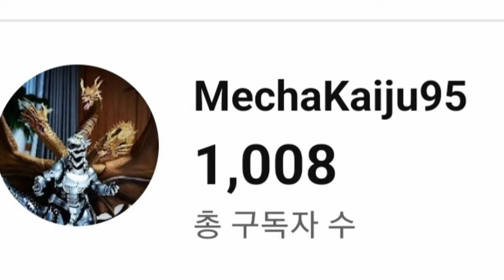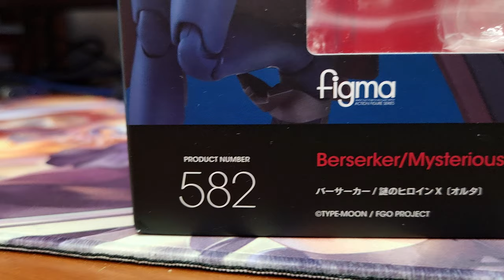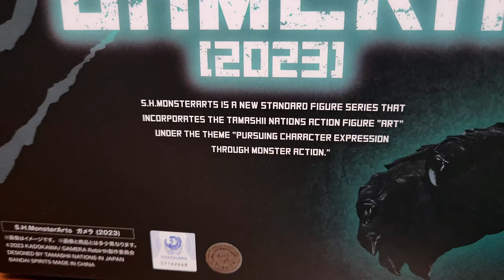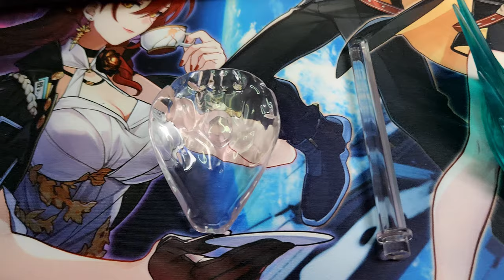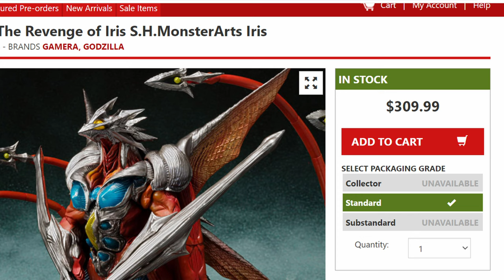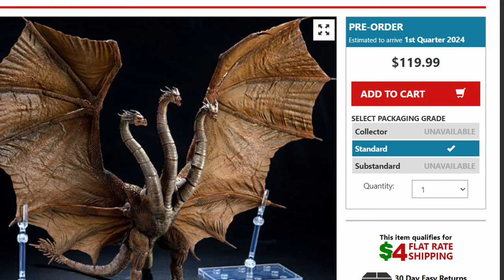Best Figures of 2023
With already a month into 2024 and having my hands on the figures that I could lay my hands on released in 2023, lets look back at 2023 to see what treasures I enjoyed.

Chapters
00:00 Start of a New Year
01:04 10
01:57 9
03:37 8
04:34 7
05:57 6
07:24 5
09:13 4
11:12 3
12:21 2
13:22 1